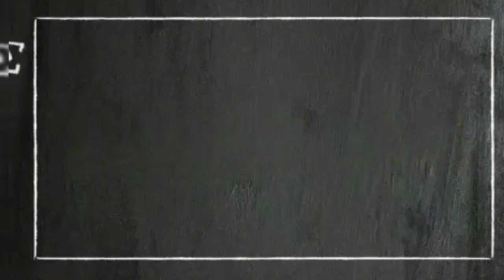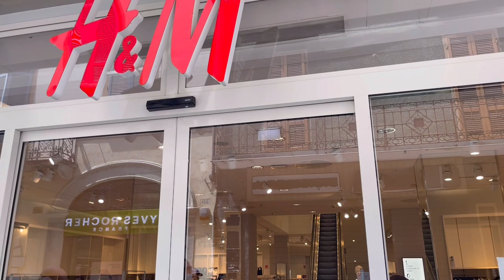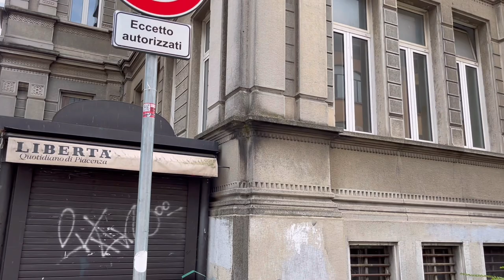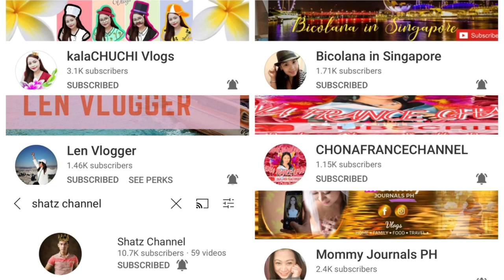PIACENZA CITY HERE WE ARE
After a long drive Piacenza here we are. Thank you Italy for the National Holiday and the sponsor Imelda and Massimo.